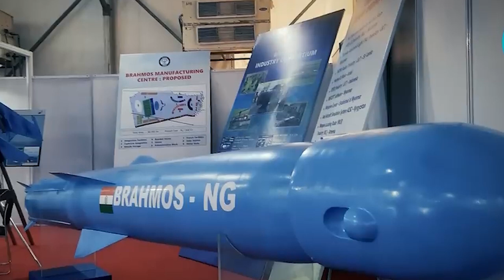ka india kan sa ioh hypersonic missile jong lajong shen; buh deadline u CEO brahmos aerospace 6 snem